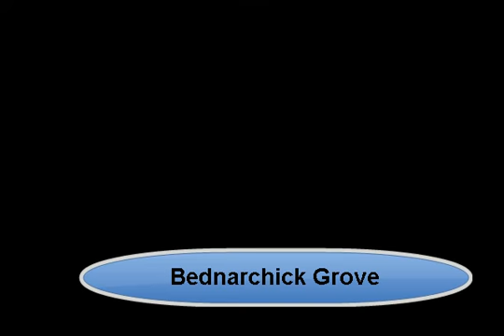Bednarchick Grove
HOMEMADE TUNES BY J. C. Menapace. "Bednarchick Grove" is a Country soundtrack, in G - Em, T=105